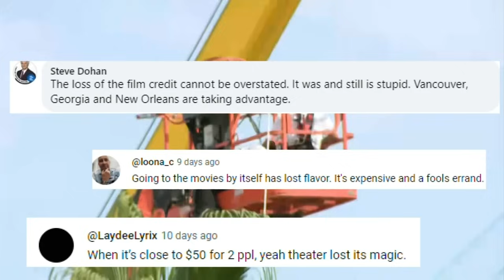Can South Florida withstand a major storm as Hurricane season ramps up? | Miami Life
In this week's edition of Miami Life:

hurricaneseason is here, and just days after much of southflorida was hit with rounds of rain, the question looms: is the city ready for a major storm to roll through?

Plus, Jim Berry talks to an insurance adjuster about what you can do if you lose your home and belongings in an unexpected event.

And, see how the floridapanthers are working with athletes at Christopher Columbus High School and helping them make their dreams on the ice become a reality!

As soccer star Lionel Messi continues his run with Inter Miami CF, we are taking a look at an art exhibit that showcases his skills on the field.

Finally, we highlight Disney's newest attraction-- Tiana's Bayou Adventure and how the park is showcasing their first black princess.

Catch Miami Life at 630pm ET on the CBS Miami app, CBSMiami.com, and MYTV33